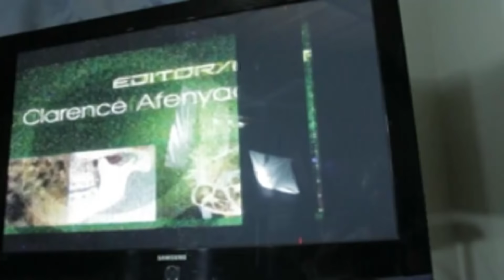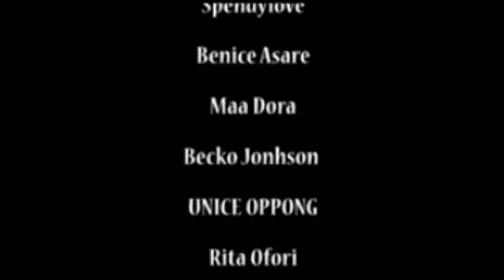ODO BIYESAN kumawood twi movie